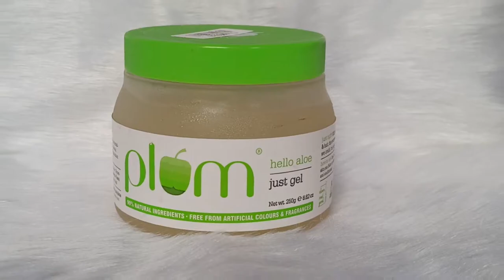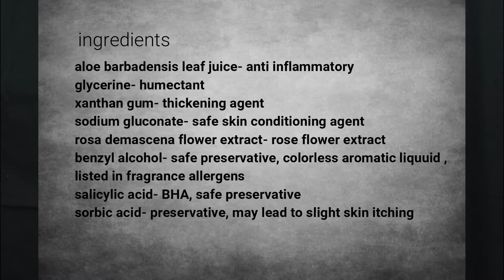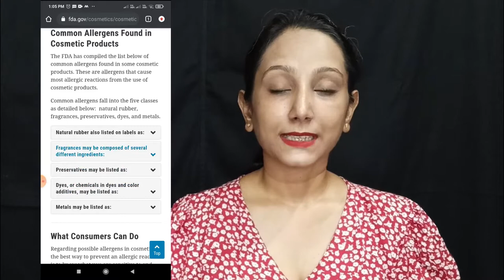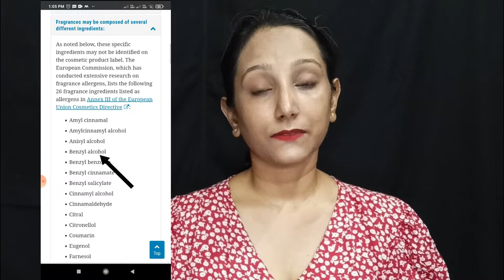Plum Hello Aloe Just Gel Review | Non Sponsored | Nisha Mittal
Plum Hello Aloe Just Gel Review

I am  a content creator. I like to share my experience with you all. My YOUTUBE CHANNEL is my ME TIME, I always find peace in it.

In this video I have shared my experience on how Plum Hello Just GEL worked on me. I tried my level best to share all the possible details with you.
NOT SPONSERED

Hope you liked my effort.

Your COMMENTS actually motivate me to come up with more such videos and make me more knowledgeable about the topic.

Aroma Magic Aloe vvera Sunscreen Gel Review | Aroma Magic Sunscreen Review | Sunscreen For Oily Acne Prone Skin